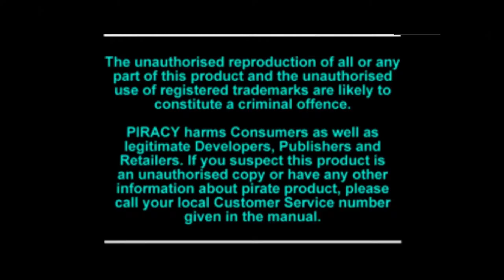Learn German with Croc: Legend of the Gobbos - Gaming Vocabulary & Expressions | Daveinitely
Learn German with Croc: Legend of the Gobbos - Gaming Vocabulary & Expressions | Daveinitely - In this interactive language learning adventure, we're diving into the world of 'Croc: Legend Of The Gobbos,' a delightful platformer game released for the PlayStation 1 in 1997. Join me, and let's embark on a journey with our lovable crocodile friend as he sets out to save his world.

🎮 Gaming and Learning: What's in Store? 🇩🇪
In this video, we'll not only enjoy some gaming nostalgia but also immerse ourselves in the German language. We'll explore the game, its characters, and dialogues, all while picking up valuable German vocabulary and phrases. It's the perfect blend of fun and education!

🐊 Croc: The Hero of the Adventure 🌟
Meet Croc, our courageous crocodile protagonist, and witness his quest to rescue the Gobbos. As we progress through the game, we'll uncover German expressions, dialogues, and descriptions that make learning engaging and interactive.

🌐 Why Learn German with Games? 🎓
Learning a new language can be both exciting and challenging, but incorporating gaming into the process adds a layer of enjoyment. It's a unique way to practice listening, reading, and comprehension skills, all while having a great time.

Join me on this gaming adventure as we level up our German skills together. Whether you're a gaming enthusiast or simply looking for a fun way to learn German, this video is for you!

Jan Müller
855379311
Packstation 118
59755 Arnsberg
Germany